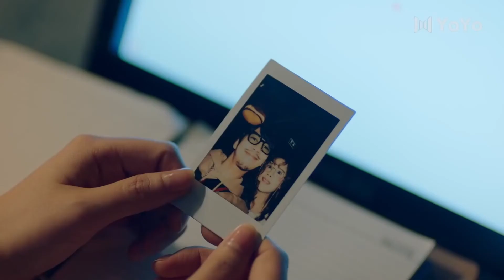Ele foi embora e se despediu através de um video 😭 Me Always You 23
🔥Sinopse:
Uma mulher jovem, bonita e despreocupada chamada Ploy, vinda de uma rica família editorial, tem boas lembranças de seu amigo de infância outrora rechonchudo e seu primeiro amor secreto, Kawin. Mas quando o negócio da família de Ploy vai à falência, ela passa por dificuldades e a sua beleza radiante começa a desaparecer.
Ploy se torna estagiária em uma revista de moda onde Kawin se tornou um belo editor sênior, e também convence a sua amiga atraente, Randa, a se passar por ela a fim de encontrá-lo para um "reencontro", em uma tentativa desesperada de reacender a faísca entre eles. As coisas ficam complicadas quando Ploy é designada para trabalhar como estagiária de seu amigo de infância – que a repreende por sua falta de jeito, totalmente inconsciente de sua verdadeira identidade. Quando a amiga da personagem principal começa a se apaixonar pelo homem que ela deveria estar enganando, o caos desenfreado ameaça tomar conta de tudo – agravado pelo fato de que um colega de trabalho no escritório, Tula, parece estar se apaixonando pela protagonista!

💕Elenco:
Polypailin - Fang
Kawin - Pae